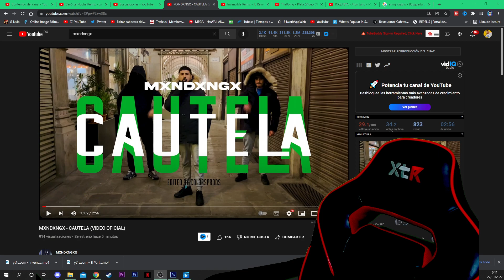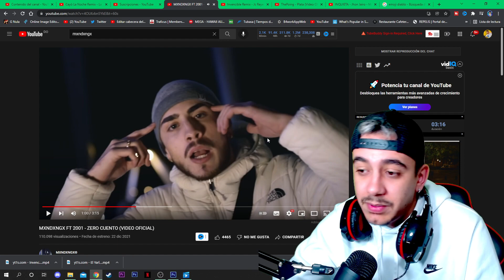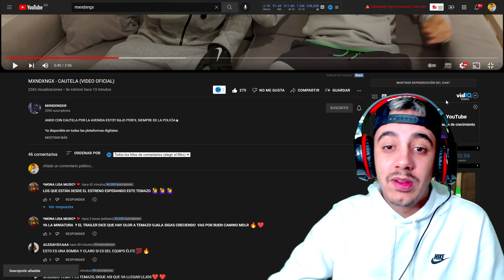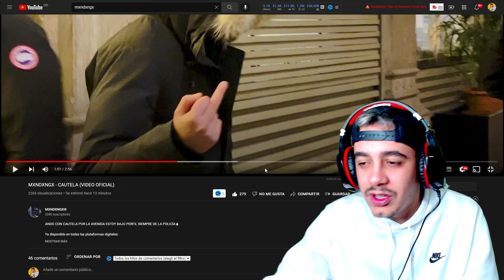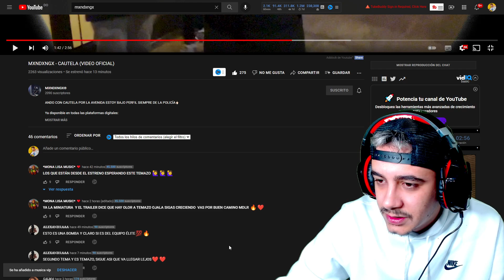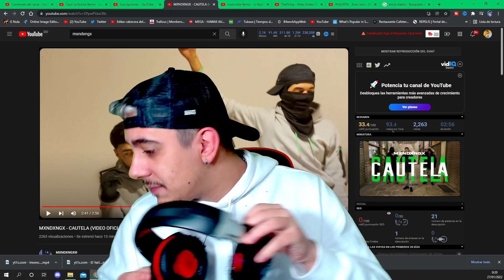(REACCIÓN) MXNDXNGX - CAUTELA (VIDEO OFICIAL)